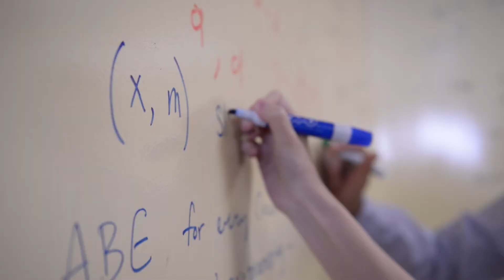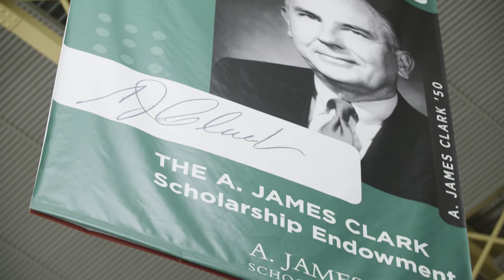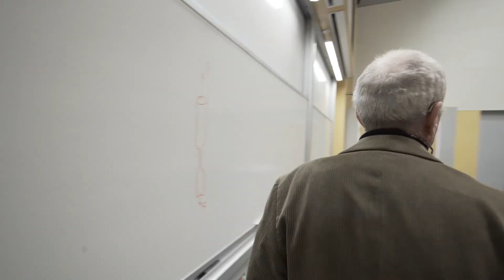A. James Clark Memorial Video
Lawrence Nussdorf, CEO and Chairman of Clark Enterprises, and Darryll J. Pines, Dean of the A. James Clark School of Engineering, honor the achievements and contributions made by Mr. A. James Clark.